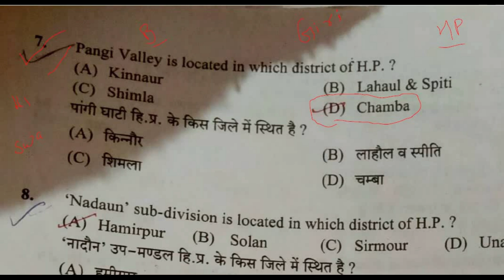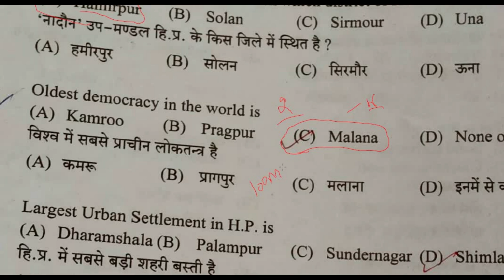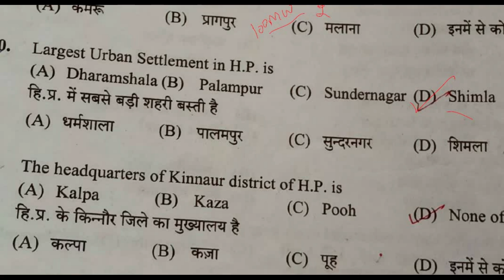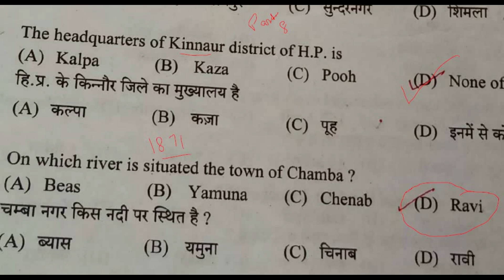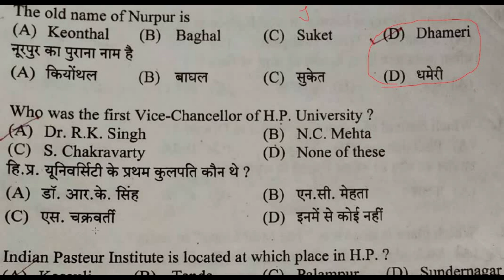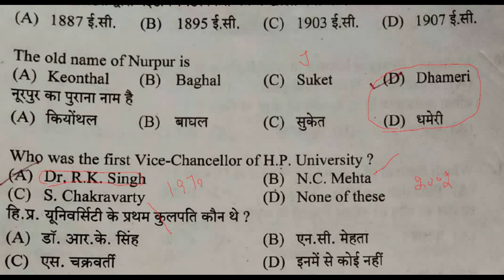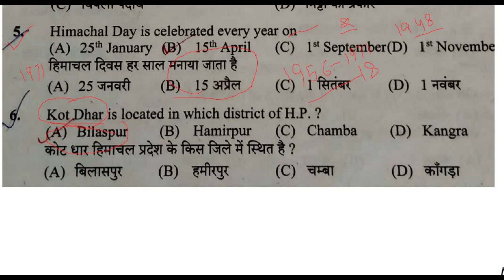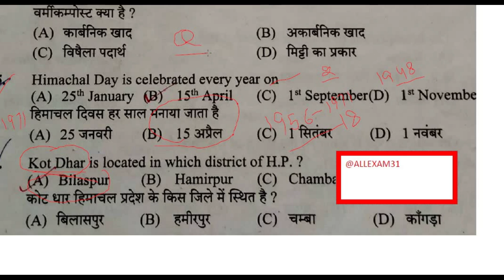HPSSC JOA 939 HP GK IMPORTANT QUESTIONS || Himachal Pradesh GK FOR ALL EXAM HIMACHALGK